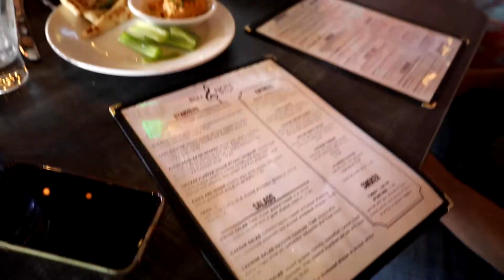LIVE CONCERTS ARE BACK! Weekend Vlog + Life Update | Vlog #11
back to our regularly scheduled program! it feels so good to be back and I thought it was best to start with a little of a life update and something that I have missed doing since the pandemic hit and what is better then getting to see live music and especially it being my dad!

VSCO: addiecavo